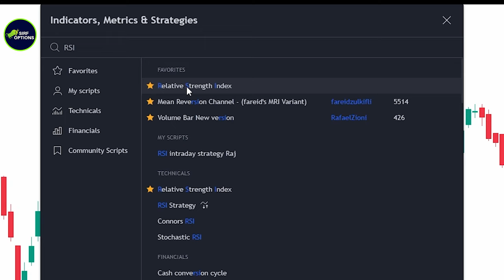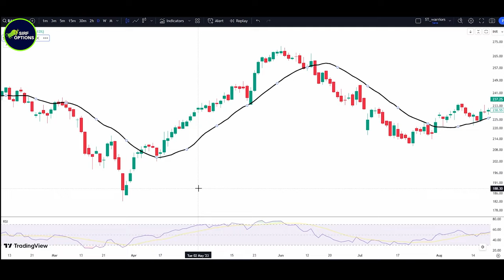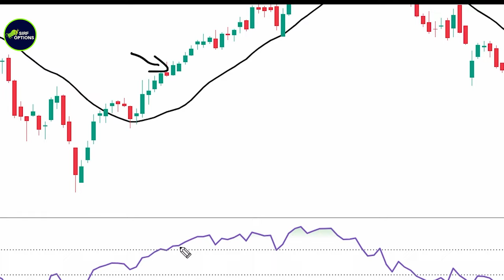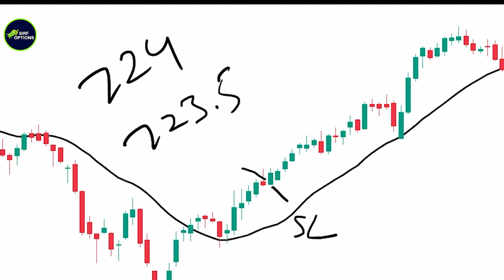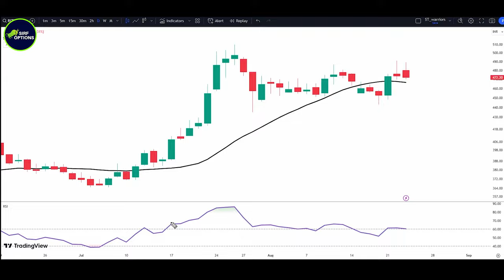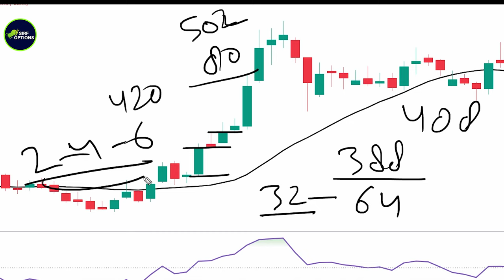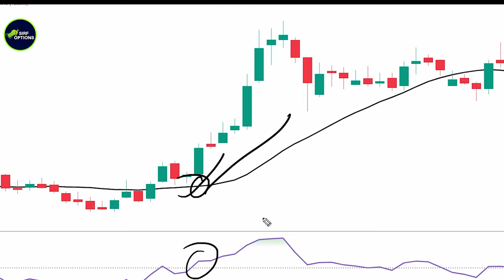RSI & Moving average swing trading strategy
Open Demap account